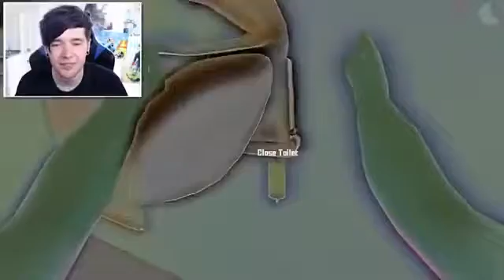DanTDM BABY EATS MONKEY POOP! Who s Your Daddy TDM 2